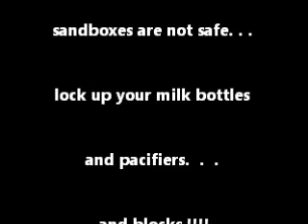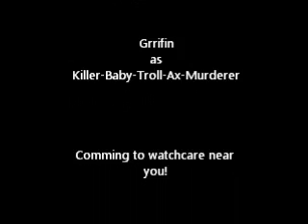KillerBabyTrollAxMurderer4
He's on the loose!  This is funny, enjoy